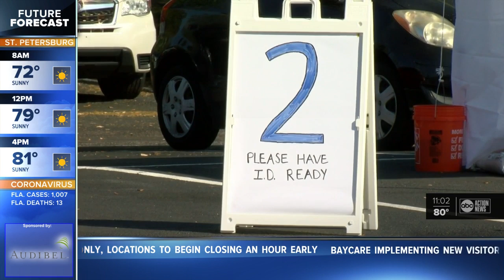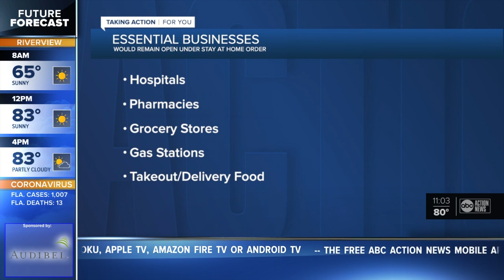Hillsborough County testing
Hillsborough County and test kits